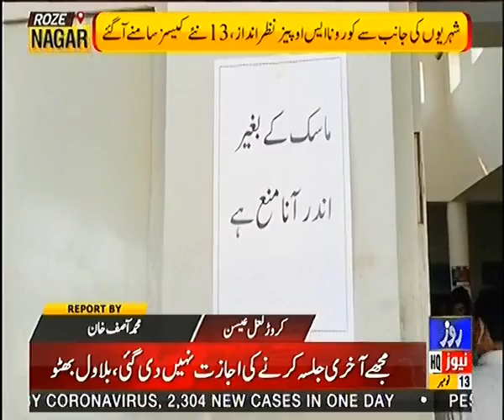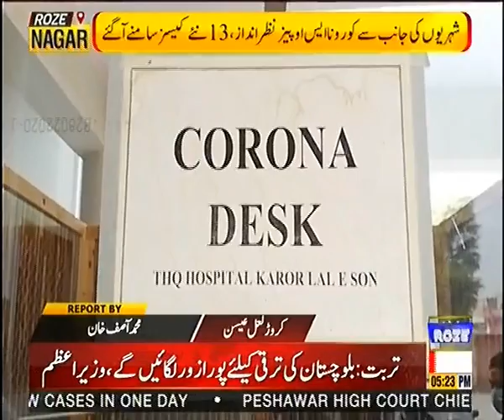Roze Nagar | 13 Nov 2020 | Full Program | Roze News